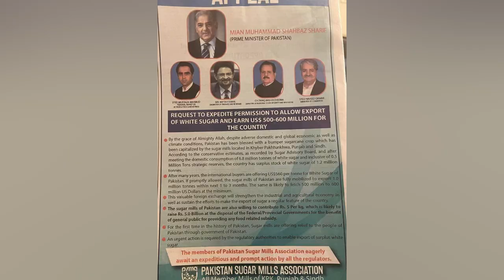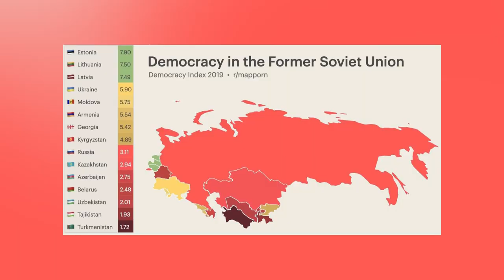Chinese intelligence informed Imran Khan | Kon Kia Chahta Hai | Breaking News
Chinese intelligence informed Imran Khan | Who Wants What | China Pakistan | Breaking News

Chinese intelligence informed Imran Khan about Army Chief Gen Bajwa?  Breaking News

Topics covered;
Imran Khan Interview, Kon Kia Chahta hai?  Pakistan k Khilaf Sazish, Pakistan ko Torny ki Sazish,